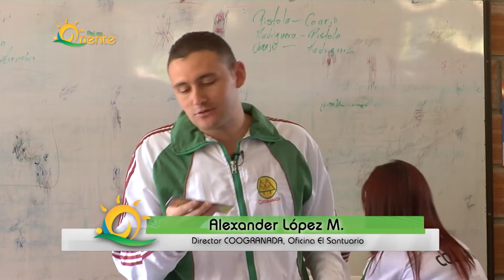ORIENTE SOLIDARIO, ASOCIADO INTEGRAL EL SANTUIARIO, COOGRANADA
El Sector solidario cumple uno de sus principios como lo es el de la educación, siendo de vital importancia para sus asociados conocer el verdadero valor del trabajo cooperativo, y es por ello que se crea un espacio de capacitación donde el asociado se instruye sobre cuáles son sus derechos y deberes y cómo hacer parte integral del sector.